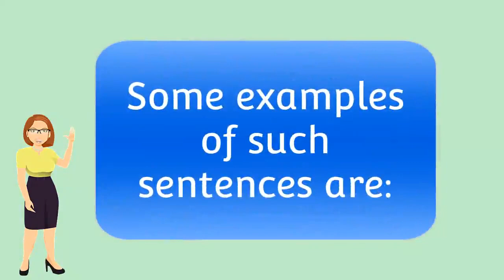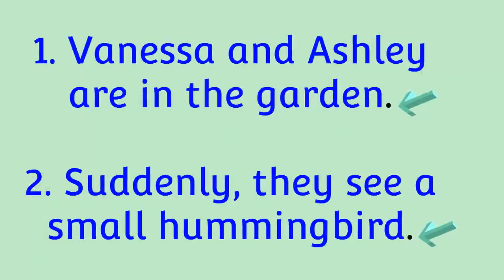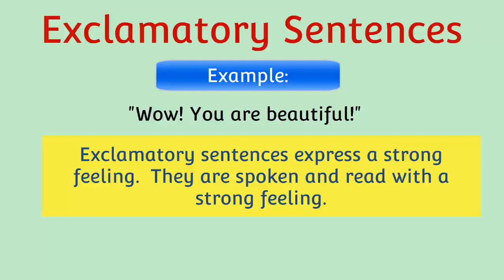Grade 3 English _Types of sentences in the " Humming bird".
This video describes the types of sentences in the reading comprehension the "Humming bird".